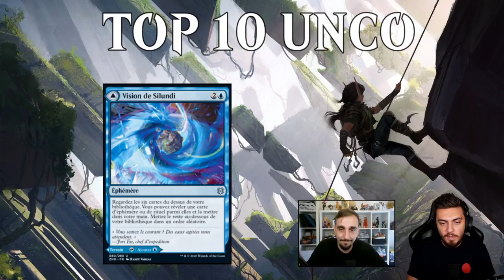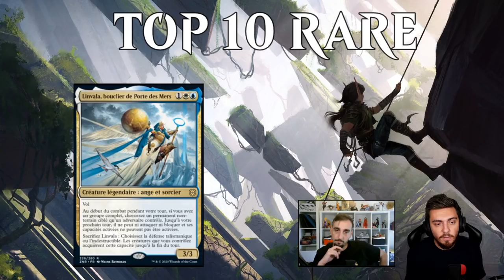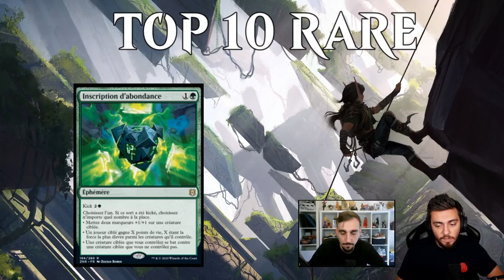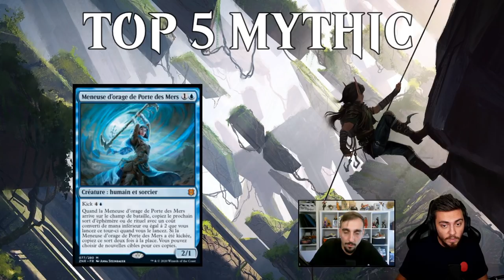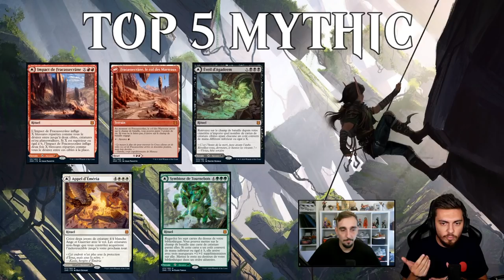TOP 5 ZENDIKAR RISING : Les meilleures cartes de la nouvelle extensions !